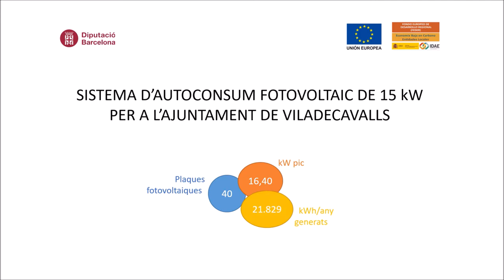Instal·lació fotovoltaica a Viladecavalls